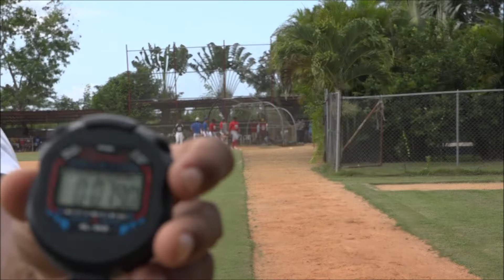#29 Jose Minyety C